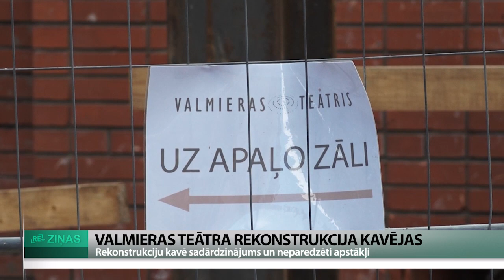ReTV: Kavēta Valmieras teātra rekonstrukcija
Valmieras teātra rekonstrukcijas norisi pašlaik kavē būvniecības sadārdzinājums un neparedzēti apgrūtinājumi, kas atklājās vien demontāžas procesā. Valsts nekustamie īpašumi meklē dažādas iespējas, kā rast nepieciešamo papildus finansējumu, lai ēkā nākamā gada laikā būvdarbus pabeigtu.

Valmieras teātra kolektīvs rekonstrukcijai paredzētās telpas atbrīvoja pērnā gada septembrī. Apaļajā zālē izrādes notika visu sezonu un būs skatāmas arī rudenī. Tāpēc arī, piemēram, teātra galdniecība aizvien atrodas teju vai būvlaukumā. Telpas garums šobrīd esot samazināts par sešiem metriem, jo aiz pagaidu sienas jau rosās būvnieki.

Pašlaik teātra rekonstrukcijas darbi kavējas aptuveni par diviem mēnešiem. Iemesli - ēkas vēsturiskajos būvprojektos aprakstītais nesakrita ar situāciju, kas atklājās demontāžas gaitā. Valmieras teātra direktore Evita Sniedze stāsta: “Vietās, kur jābūt pamatiem, to nebija. Kur jābūt stiprinājuma kolonnām, to nebija. Tas viss nes līdzi laiku un ekspertīzes, protams, arī izmaksas.”

Otrs iemesls - būvniecības izmaksu sadārdzinājums valstī, kas atsevišķās pozīcijās, piemēram, betonam un metālam, jau sasniedzis pat 120 procentus. Valsts nekustamo īpašumu pārstāvis Jānis Ivanovskis-Pigits ReTV neatklāja, cik tieši liels varētu būt kopējais sadārdzinājums Valmieras teātra rekonstrukcijas projektā. Tā pamatotību vēl vērtējot eksperti. Bet nenoliedz, ka tas varētu sasniegt pat 50% no kopējās būvniecības līgumcenas, kas ir 6,7 miljoni eiro. Par sadārdzinājumu projektā jau informēta Finanšu ministrija ar lūgumu piešķirt papildus finansējumu. “Tas prasa laiku un nav ļoti ātri paveicams, jo ir jāsaprot, kur kādas rezerves, kādos projektos, kādi citi termiņi kavējas, kā šo finansējumu atrast un pārdalīt.”

Evitai Sniedzei spilgtā atmiņā Valmieras teātra iepriekšējā rekonstrukcija, kas ilga teju 17 gadus, kā arī sarežģītā Jaunā Rīgas teātra rekonstrukcijas norise, tāpēc, par spīti dažādām grūtībām, teātra kolektīvs būvdarbus pārņemto namu nevēlas atstāt. Pašlaik plānots, ka rekonstrukcija šeit noslēgsies tieši pēc gada. Sagaidot teātra simtgadi, nākamā gada 23. septembrī Lielajā zālē pirmizrādi piedzīvos Raiņa luga “Jāzeps un viņa brāļi” Ineses Mičules režijā.